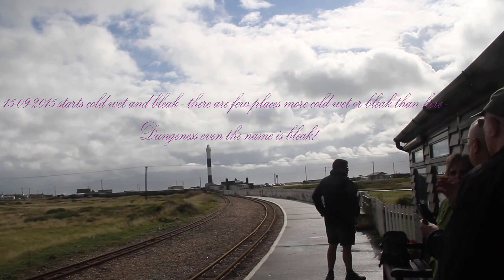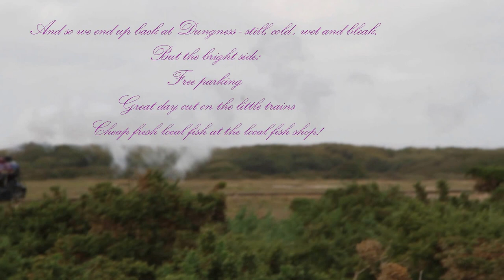Romney Hythe & Dymchurch railway 15 09 2015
An autumnal day out on the little trains